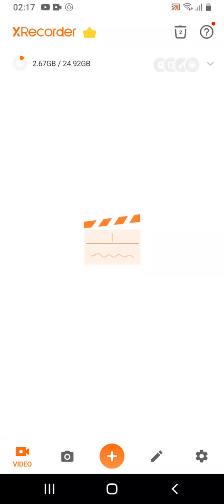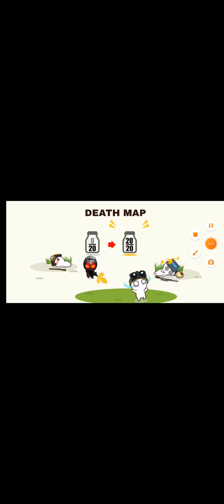MILK CHOCO GAME PART 1 BOMBER WITH KILL BAD GUYS